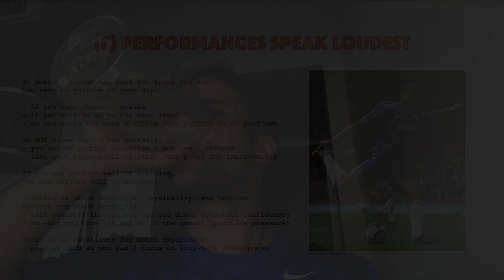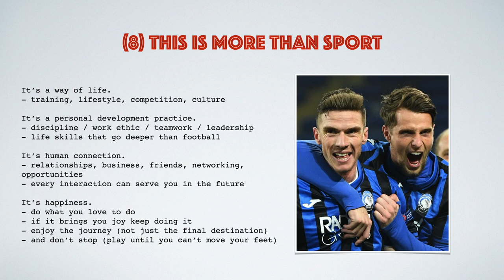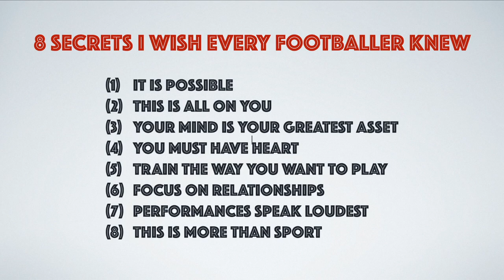8 Secrets Every Footballer / Soccer Player Should Know - Part 8 - Progressive Soccer Training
8 Secrets Every Footballer / Soccer Player Should Know - Part 8 - Progressive Soccer Training - here are the links to the soccer training programs:

You make this possible when you:

1) LIKE
2) COMMENT
3) SHARE

Other related searched that will find this video helpful:

soccer tips
soccer training
soccer drills
soccer skills

8 Secrets Every Footballer / Soccer Player Should Know - Part 8 - Progressive Soccer Training

Dylan Tooby
Progressive Soccer